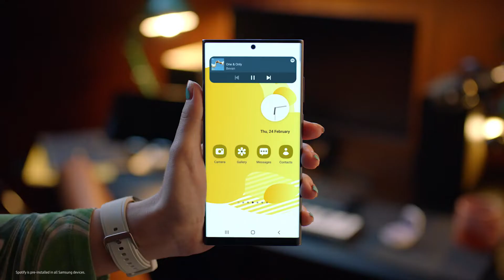Galaxy One UI 4 SAMSUNG new model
gent.pk